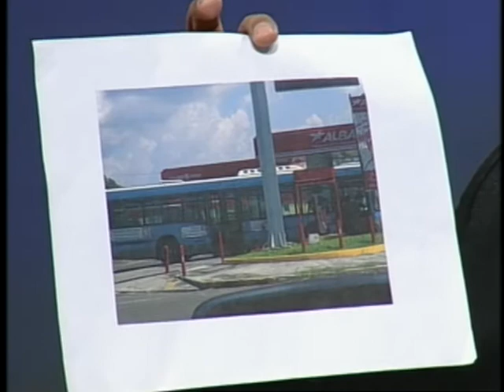ENTREVISTA ALBA- 05- NOV-2013